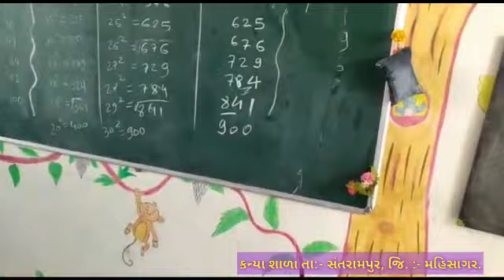kanya sala std 6 class room